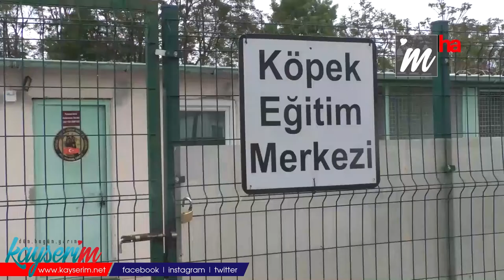Polisin can dostu 'Hassas Burunlar'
Kayseri Emniyet Müdürlüğünde görevli hassas burunlu köpekler polislerin can dostu olduğu gibi aynı zamanda polislerinde iş yükünü hafifletiyor. Kayıp Şahıslar Büro Amriliği emrinde çalışan Alman Kurdu cinsi ' Reks' 4 yıldır kentte ve civar illerde sayısız arama görevine katıldı.
 2018 yılında göreve başlayan Reks  kendi yeterince ifade edemeyen kayıpların bulunmasına yönelik görev tanımı ile çalışıyor. Kayıp kişiye ait elbise, diş fırçası, kemer ve benzeri kişisel eşyaları koklayarak göreve başlayan Reks, çevre ve hava koşullarının uygun olması dahilinde 48 saate kadar arama yapabiliyor. Bugüne kadar  267 kayıp şahsın bulunmasına yönelik görev yapan Reks, Emniyet Müdürlüğünün de iş yükünü hafifletiyor.